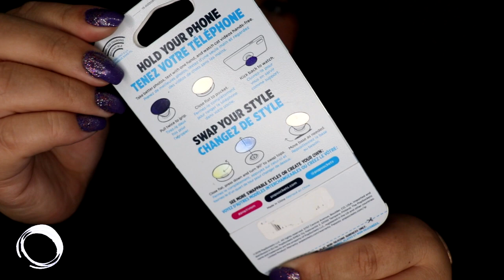🎀 Haul Acumulado (Compritas!)🎀 | JulyDotsBeauty